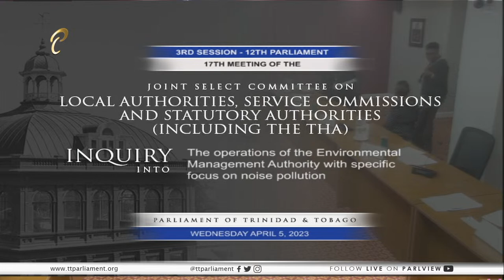17th Meeting - JSC LASCSA - April 5, 2023 - EMA (Noise Pollution)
17th Public hearing of the Joint Select Committee on Local Authorities, Service Commissions and Statutory Authorities (including the THA)

10:15 a.m.

An Inquiry into the Operations of the Environmental Management Authority (EMA) (with Specific Focus on Noise Pollution).

Your Feedback:
✦ Satisfaction Level: Are you satisfied with the integrity of this sitting/meeting?
✦ Concerns: What more can be done to resolve these issues discussed?
✦ Comments: Do you support the point(s)/suggestion(s) presented, and why?

Our Policies:
1. Do not use the service to promote any form of propaganda or add links that may harm other users.
2. Do not use explicit language.
3. Do not use defamatory or prejudicial statements.